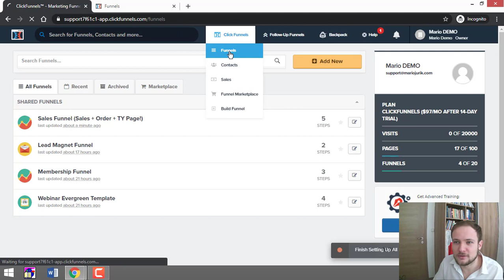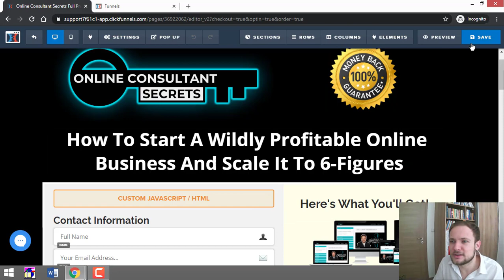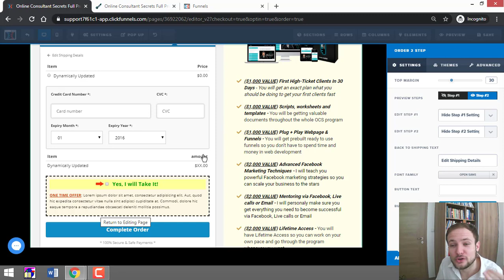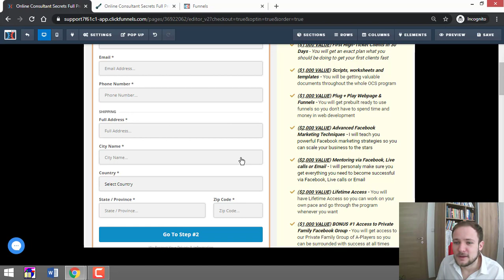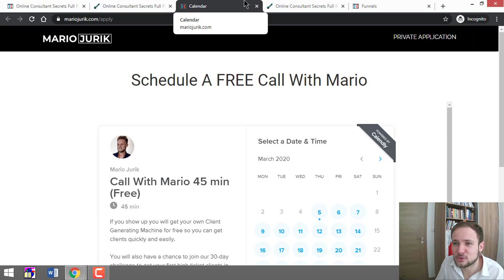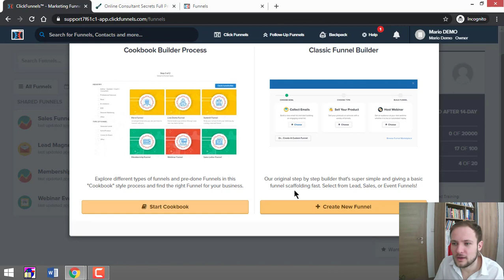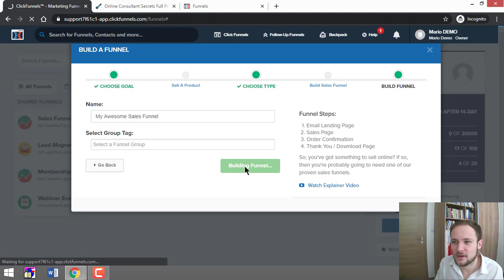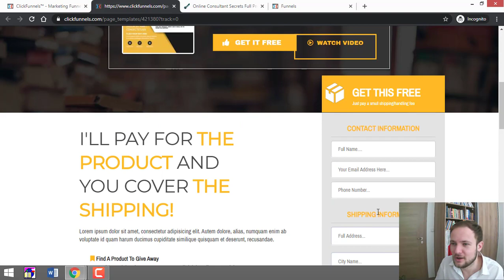How to Create A Sales Funnel in ClickFunnels - Step by Step Tutorial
🥇 Learn How to Create A Sales Funnel in ClickFunnels - Step by Step Tutorial

In this lesson we are gonna talk about how to create a sales funnel and we are gonna master it.

Make sure you follow the instructions in the video so you can get your trial and free sales funnel template with just click of a button. Afterwards you want to edit that funnel so it makes sense for your business.

This sales funnel is optimized for conversions. It includes the javascript that will create sense of urgency. People will get all 3 bonuses if they sign up within 9 minutes of landing on the page.

You can also include one time offer. When people will purchase something from you some percentage of them will get the offer in your order bump. This will increase your revenue.

Creating a sales funnel may seem difficult if you are doing it for the first time but you should do it anyway. Second one will be much easier. If you learn to sell things via order page your business will thrive and can scale.